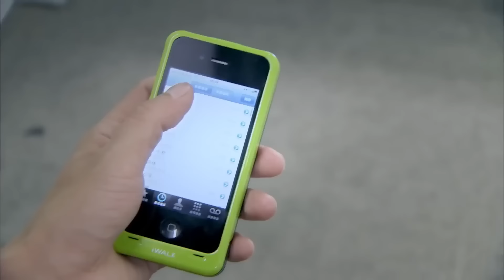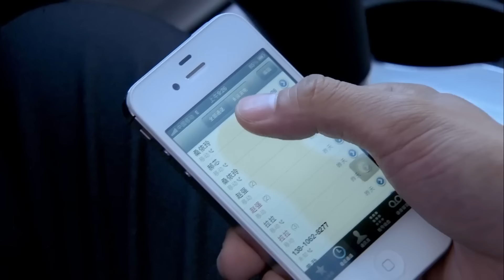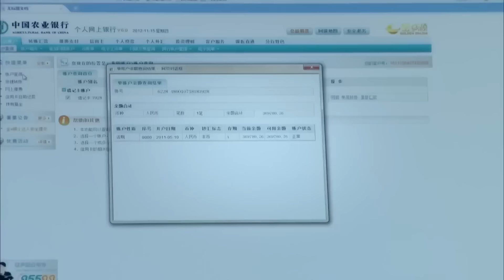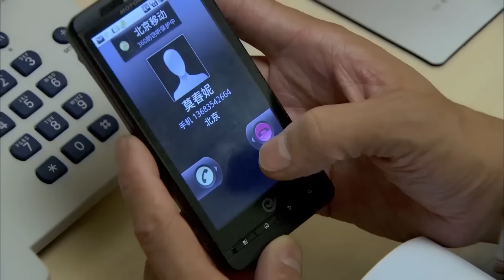好看的电视剧【小镇夫妻】21丨村里女人以为嫁给小镇富豪生活幸福，谁知被当成白月光的替身，领养的女儿竟是前妻所生（赵丽颖、果靖霖）